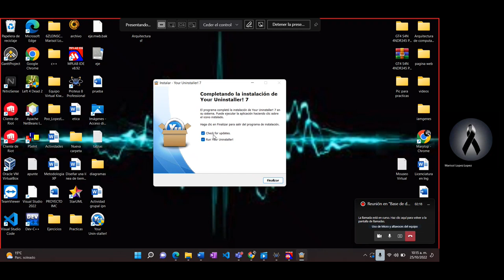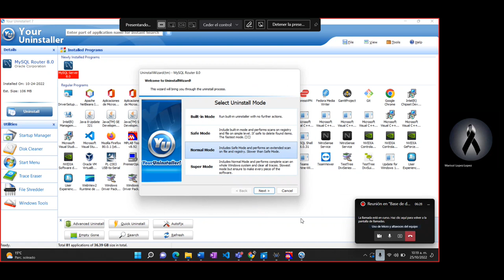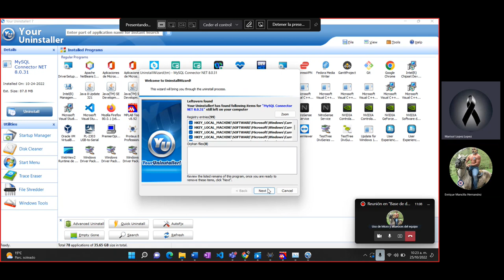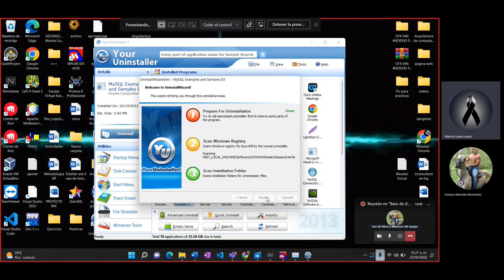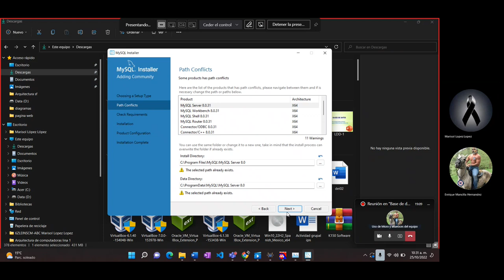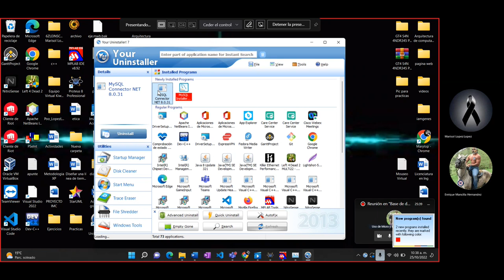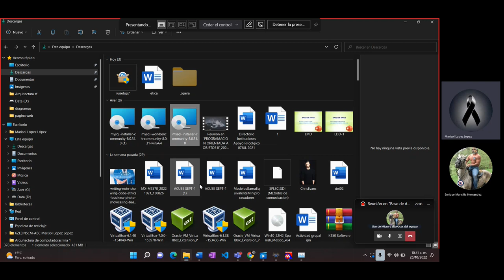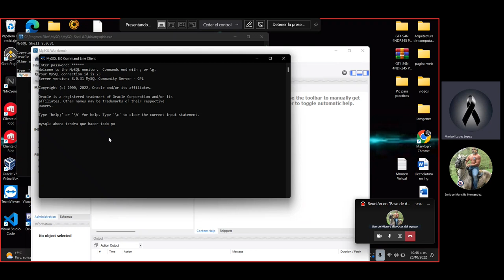Como Desintalar todos los elementos de Mysql y Reintalarlo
Para aquellos que tienen problemas porque se les olvido la contraseña del root, esa que no se debe de olvidar , o porque tuvieron algún problema con el paquete de instalación y no los deja volver a instalar manda errores o algo asi, se usa el Programa Yourinstaller para quitar todas las llaves del sistema y borrar las carpetas de MYSQL de archivos de programa y de AppData para que no existan problemas.